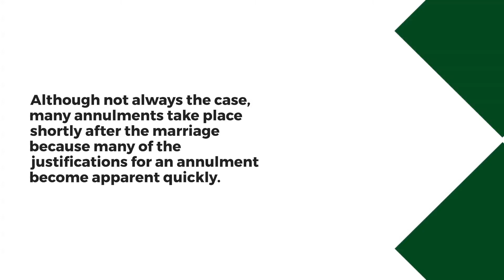Annulments vs Divorce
According to the Centers for Disease Control and Prevention, the marriage rate in 2019 was 6.1 per 1,000 people and the divorce rate was 2.7 per 1,000 people. The ratio between marriage and divorce rates is fairly high and the fact of the matter is that many Americans, at some point in their life, may end up seeking a legal way to end their marriage. In the United States, there are typically two ways to legally cut ties with your spouse: annulment or divorce. When it comes to annulment vs divorce, it can be confusing to understand the differences and recognize which is appropriate to your situation. The experienced family law attorneys at Johnson Law Group are dedicated to what matters most for Colorado families and may be able to help you.

Please schedule your Free Consultation with one of our Family Law Attorneys.

JLG has offices in Denver, Commerce City & Colorado Springs.

We will help you via phone, Zoom, or Teams - your choice.

And we speak English & Spanish throughout the process.

We will answer your questions, discuss your legal issue, develop an
action plan and timeline, ensure your understanding of the process, and
confirm next steps.

We look forward to supporting you at every step of the process.